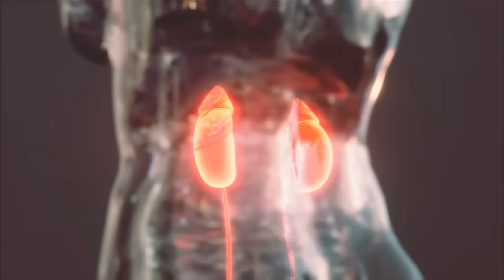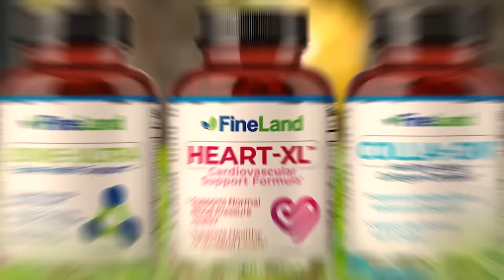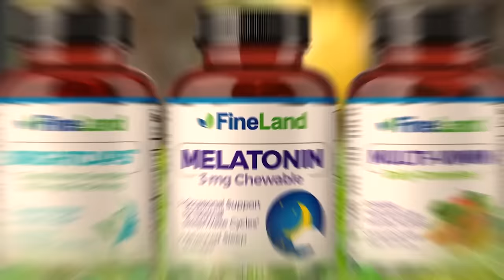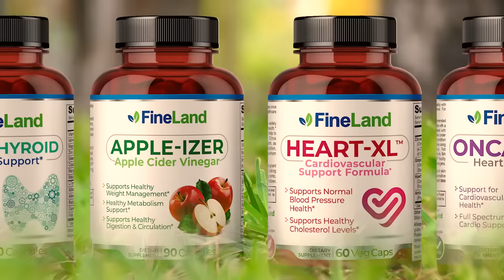ASÍ DEBES PREPARAR EL PEREJIL- Beneficios Y Contraindicaciones Del Perejil Para Tu Salud Y Belleza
Así debes preparar el perejil en casa!
Descubre los mejores beneficios del perejil, y las contraindicaciones más importantes para tu salud y belleza.

Perejil,
el perejil,
para sirve el perejil,
perejil para bajar de peso,
el perejil para que sirve,
Beneficios del Perejil,
Para que Sirve el Perejil,
Propiedades del Perejil,
Beneficios del Perejil,
Perejil Propiedades,
Contraindicaciones del Perejil,
Salud,
Perejil Para los Riñones,
Te de Perejil,
Perejil Para Adelgazar,
Usos del Perejil,